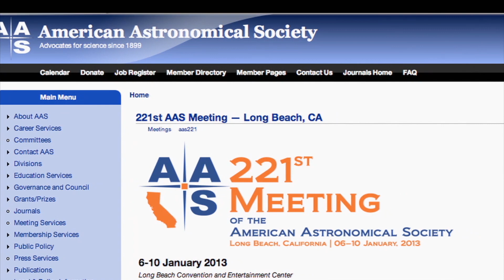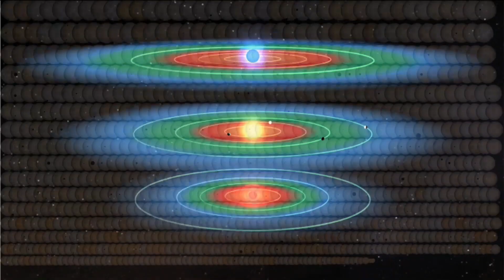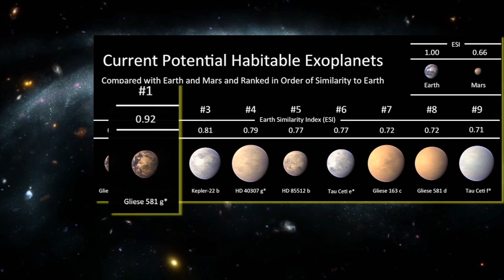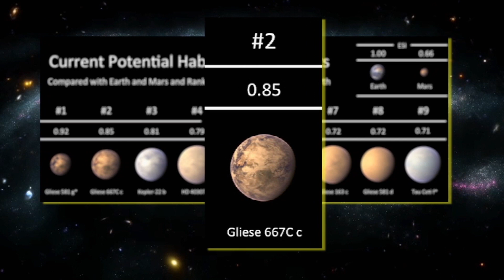¿Miles de millones de "Tierras"?